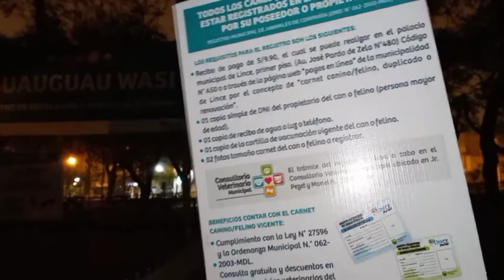Preparamos un CHAUFON fypシ parati #2022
Buscanos en tiktok: @lasaventurasdefyk fypシ parati #2022